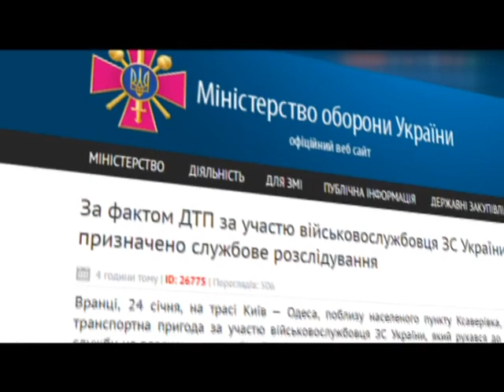У ДТП за участю військового загинуло троє людей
З огляду на досить непогані погодні умови, чистоту траси та низку інших обставин, не зрозумілим лишається, чому ж військовий не впорався з керуванням та виїхав на зустрічну смугу. Щоб встановити всі деталі події, і, зокрема, причини аварії уже призначили службове розслідування.